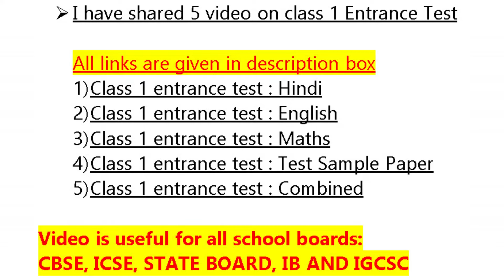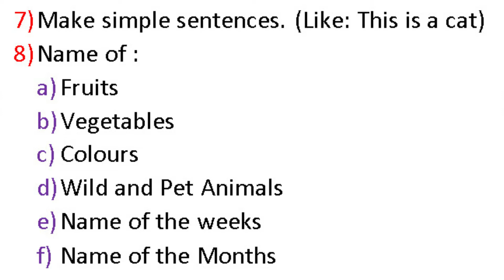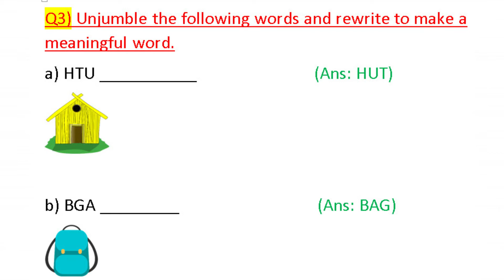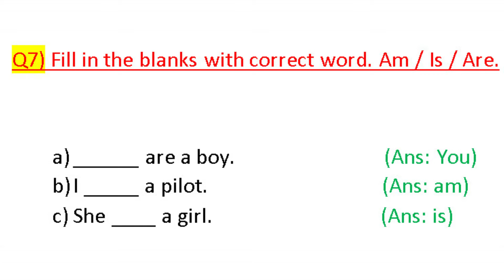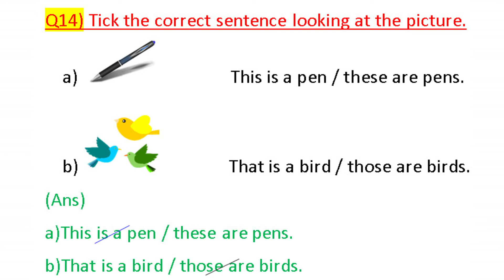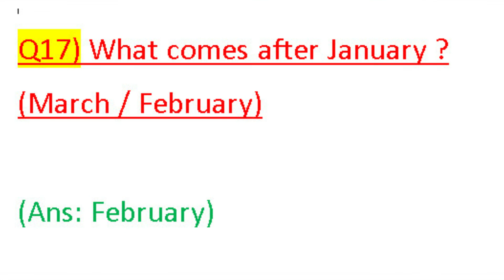Class 1 Admission Test II Entrance Exam II Syllabus & Worksheet II Question and Answers (English)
To buy PDFs of School Admission Test Practice Test Papers for classes 1 to 6 ( all subjects) please send whatsapp msg on 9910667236 ( Please do not call 🙏)

This video has complete Syllabus & Worksheet for class 1 entrance test.
Question and Answers / Sample Paper  . It is useful for entrance test of class first of all school boards i.e CBSE,ICSE,IB , IGCSC and State board.

1) Class 1 Entrance Test Syllabus II Worksheet II Question and Answers II Sample Paper (HINDI)

Please do check my playlist for video related to entrance test of classes 1 to 12.